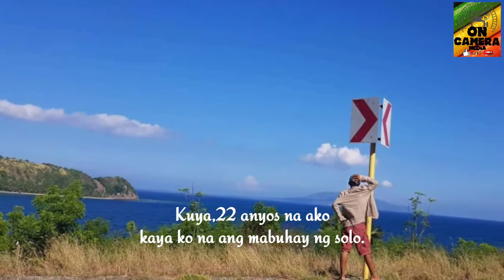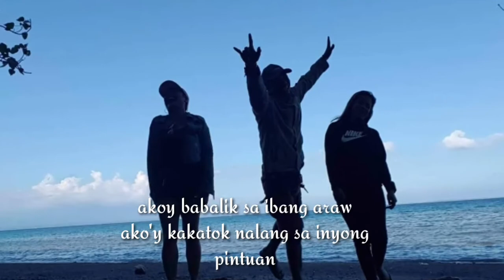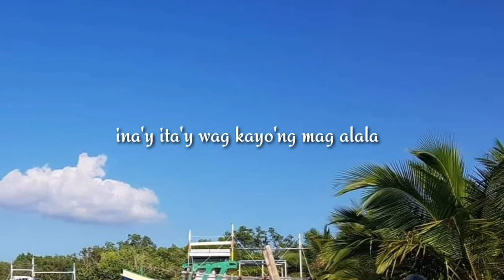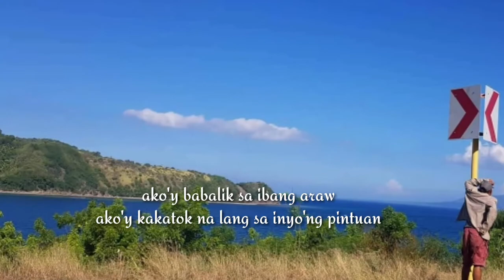Paalam Na Lang Sa Inyo (22 anyos) //lyrics By Len Clarino & Cesar Verdeflor featuringOnCameraMedia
OPM Classic hits jokebox